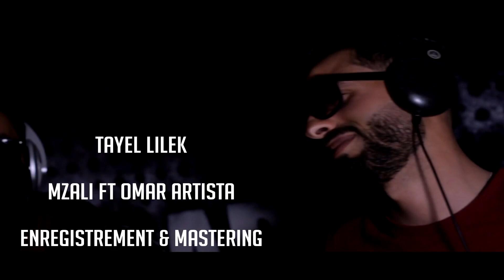Mzali ft Omar artista \tayel lilek لكل فتاة مجروحة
Mzali
Omar artista
Mzali
Omar artista
Hobi chwya chwya
Ta3rfni mahbol
Rai Algérie
Rap Tunisie